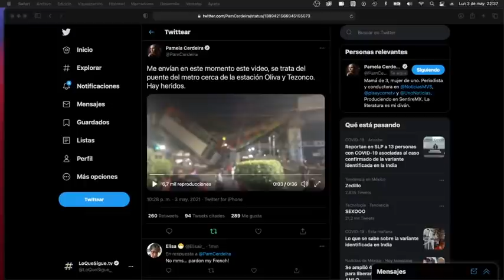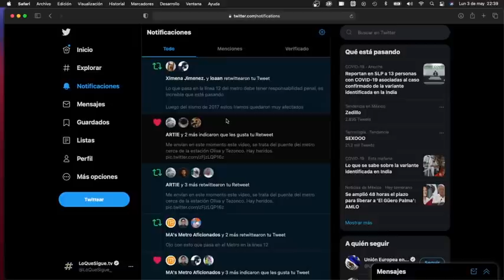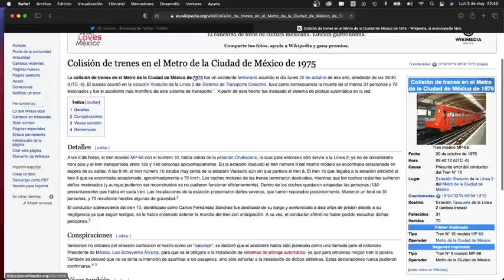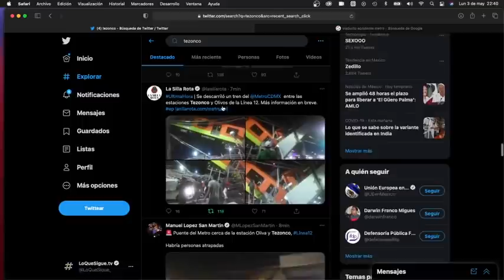Se desploma estructura en la Línea 12 del Metro CDMX. Tezonco y Olivo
Las imágenes de lo que ocurre en estos momentos en la Línea 12 del metro pueden hablar del peor accidente en la historia del STC en la Ciudad de México.